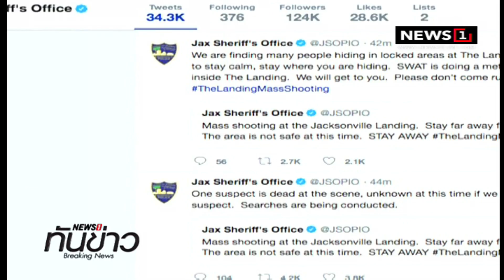เปิดยื่นซองคุณสมบัติประมูลข้าวเสื่อมล็อตสุดท้าย : News1 ทันข่าว 10.00น. 27/08/2018